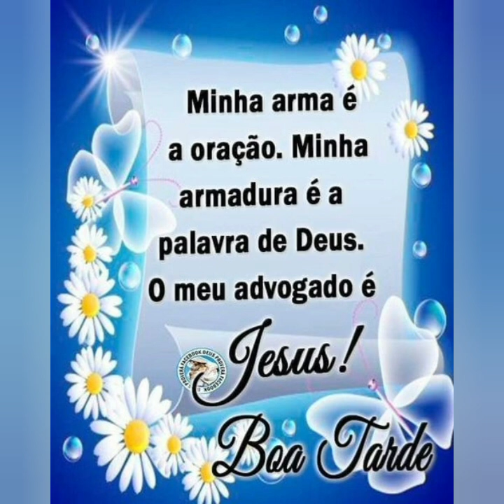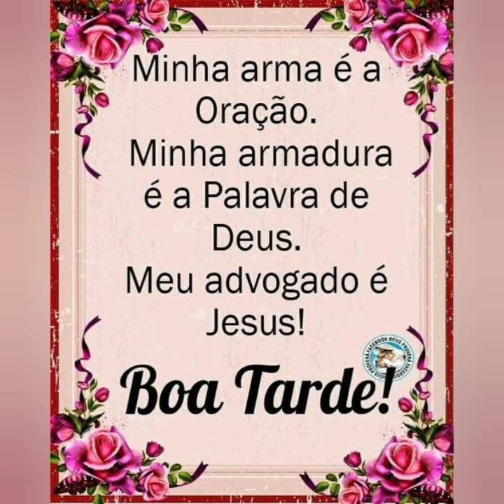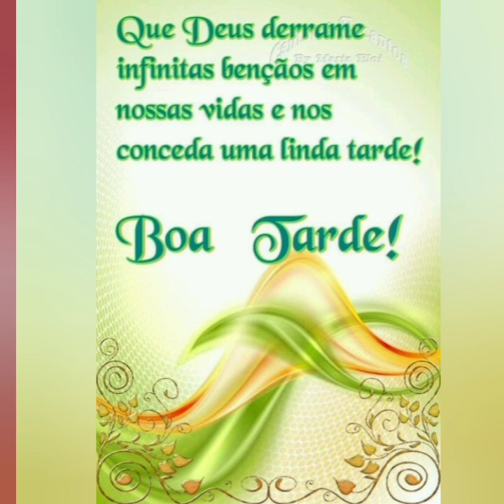LINDA MENSAGEM DE BOA TARDE